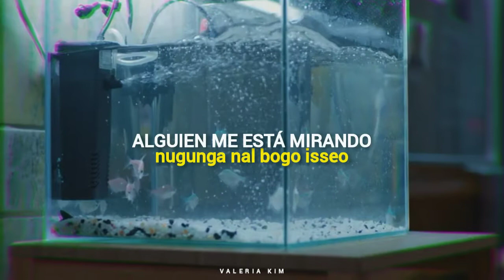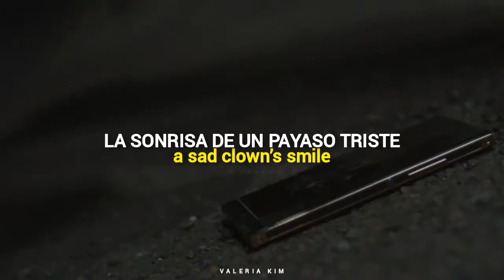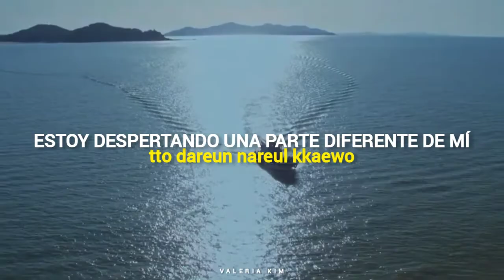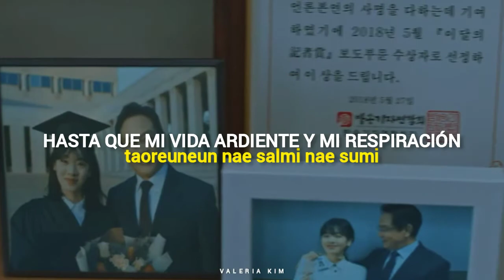[Sub Español + Rom] Times (타임즈) OST Part.3 - Jang Hye Jin (장혜진) - 'The Mirror'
— Título: 타임즈 / taimjeu
— Título en inglés: Times
— Género: Misterio, Crimen, Fantasía
— Episodios: 12
— Cadena: OCN
— Periodo de emisión: 20-Febrero-2021 al 28-Marzo-2021
— Horario: Sábados y Domingos 22:30
— Banda sonora: Times OST

— Sinopsis:
“Times” es un drama de misterio político “que distorsiona el tiempo” que cuenta la historia de Seo Jung In, quien se conecta con el reportero Lee Jin Woo desde hace cinco años a través de una llamada telefónica. Seo Jung In descubre una verdad peligrosa mientras intenta evitar la muerte de su padre Seo Gi Tae, quien es el presidente.